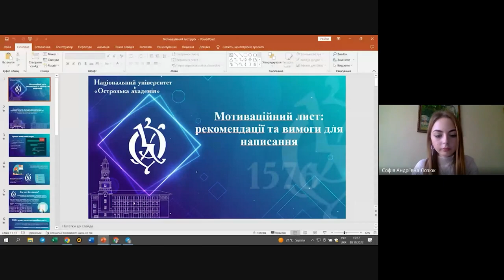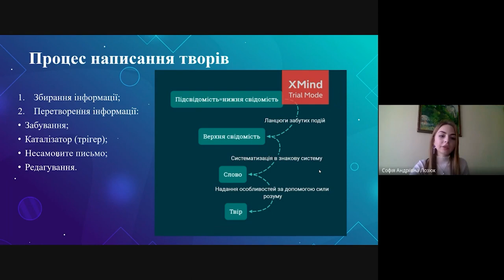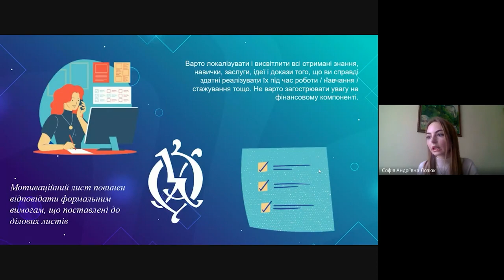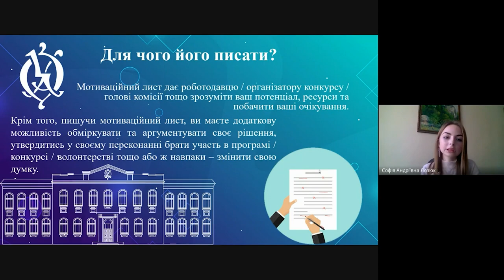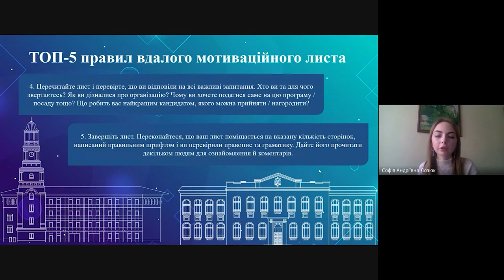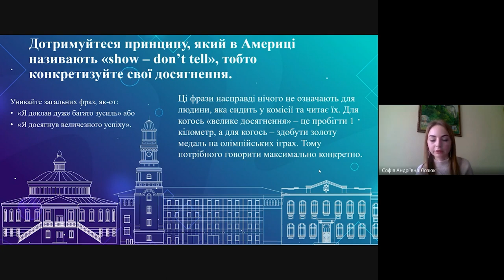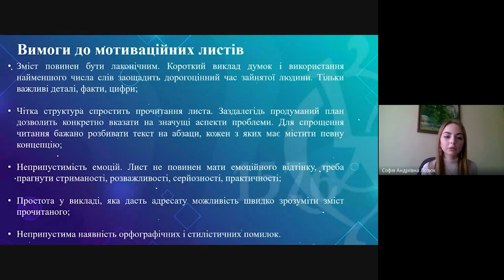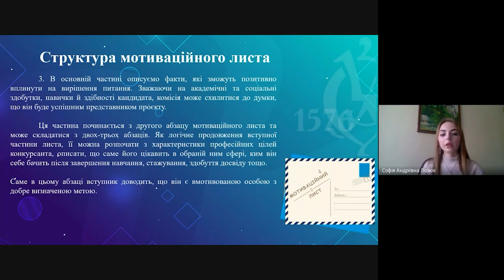Лайфхаки з успішного написання мотиваційних листів